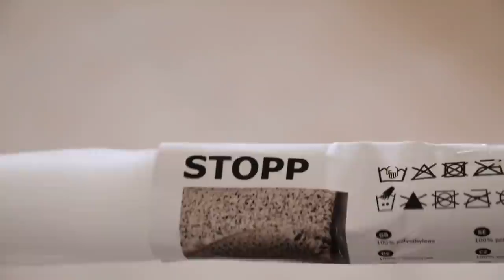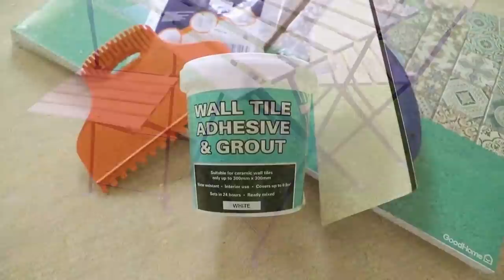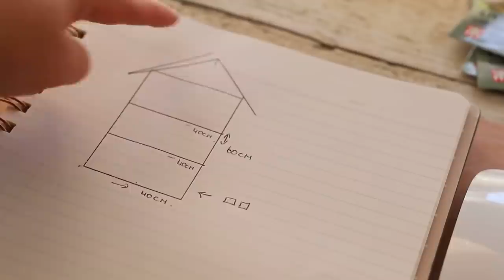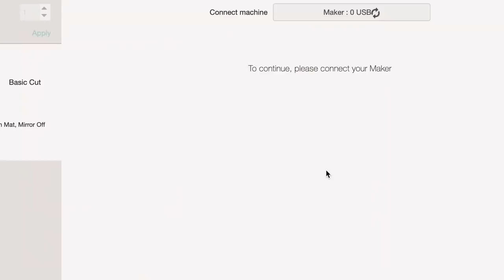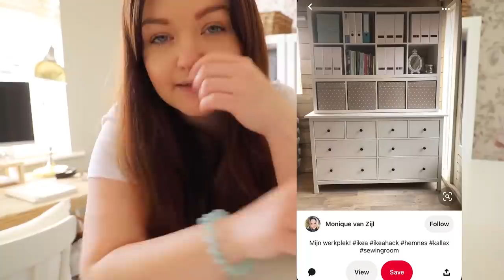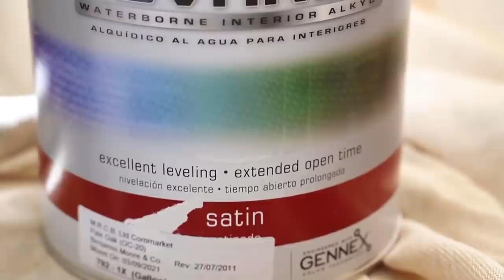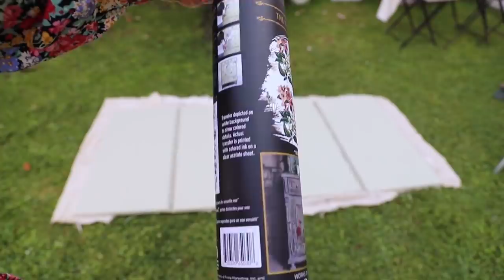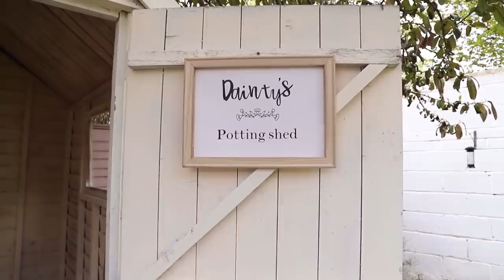Creative home projects compilation. Ikea hacks and furniture flips! 🖌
What a year it has been. For my last video of 2021, I wanted to put together a compilation of my favourite home projects from 2021. I hope these projects inspire you and give you ideas for your home projects, big or small. This video has a mix of garden projects from DIY raised beds to some Ikea hack projects too!

There will be no video on January 6th and I will be back on the 13th with a fresh video. I hope you all have an amazing new year!

Timestamps:
00:00 - 02:32 Intro
02:33 - 11:58 Ikea Hemnes makeover
11:59 - 20:24 Thrifted mantle mirror
20:25 - 29:35 Ikea door hack
29:36 - 42:22 Ikea Tarno tiled table makeover
42:23 - 51:50 Air bee n bee
51:51 - 1:08:00 Ikea hack, DIY built-in unit
1:09:00 - 1:15:00 DIY faux brick floor
1:16:00 - 1:27:00 Ikea Ivar shelf makeover
1:28:00 - 1:35:00 Painted uPVC door and tiled step
1:36:00 - 1:45:00 Satisfying shed declutter and makeover
1:46:00 - 1:48:00 Ensuite bathroom renovation

I use auto AD's on Youtube, although ADs are annoying, they are now my main source of income due to losing my job in the pandemic. They help pay for all the free content I create for you, I really appreciate your support on my blog and Youtube channel at this time. I always read through the comments and I really appreciate your kindness. I try to heart and reply to as many as I can. THANK YOU :)

** Please take care when using power tools and machines. While I've made every effort to make sure this video contains accurate information, I'm not a professional and not responsible for any direct or indirect damages that may occur in connection to the information contained here. Please complete the projects featured on my channel at your own risk and consult a professional if you have any questions. Get creative, but stay safe!